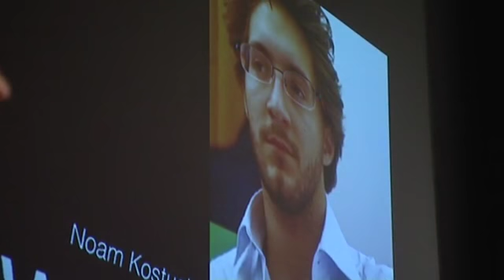TEDxWarwick - Noam Kostucki - Making Money From Doing Good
Noam Kostucki is a social entrepreneur who co-founded Seeducation & SeedPro through which he has coached and trained thousands of people from numerous organisations. He is passionate about education and believes everyone can make a positive contribution to the world while making money at the same time.